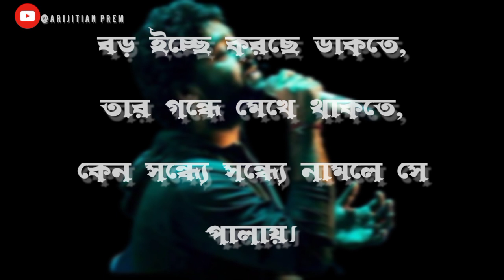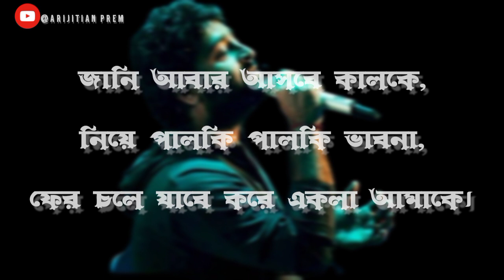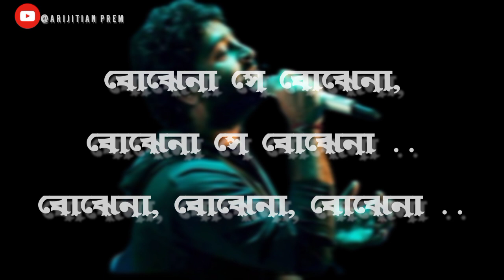Bojhena Se Bojhena Title Track [ Lyrics ]| Arijit Singh|Indraadip Dasgupta|Prasen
Movie Name: Bojhena Shey Bojhena
Song Name: Bojhena Shey Bojhena Title Track
Singer: Arijit Singh
Music Composer: Indraadip Dasgupta
Lyrics: Prasen
Director: Raj Chakraborty
Producer: Shree Venkatesh Films